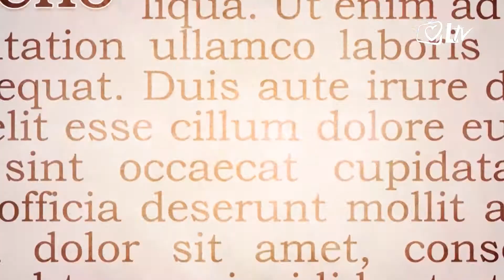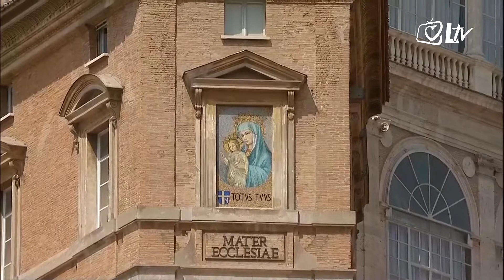Izdvojeno 21.8.2017. - Angelus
Papa Franjo u podnevnom se nagovoru uz molitvu Anđeo Gospodnji osvrnuo na odlomak Matejeva Evanđelja koje donosi susret Isusa i Kanaanke koju su Židovi smatrali strankinjom i pogankom.